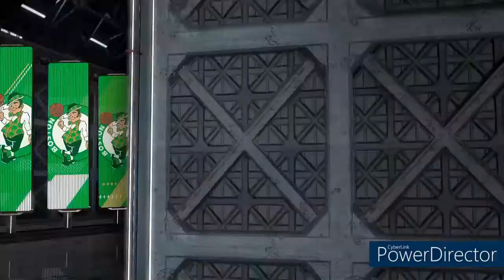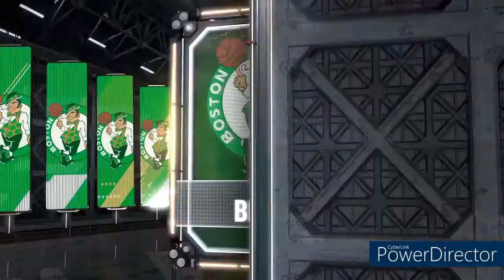NBA final season as the Boston Celtics GM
See if we can win it all and bring that title back to where it belong even on our own home court.
182% 91/50